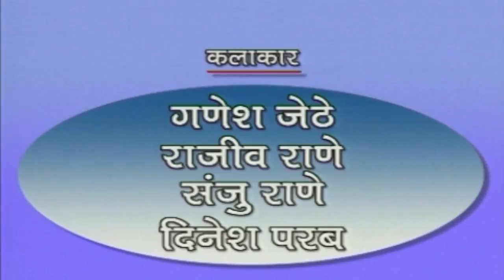Baapacha Baap - Marathi Comedy Drama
Super Hit marathi drama Baapacha Baap Starring: Devdatt Sabale, Santosh Pawar, Vikas Samudre, Sachin Gajmal, Sachin Khamkar, Mukund Waingankar, Ganesh Jethe.
Writer/Director/Music: Shahir Sable.